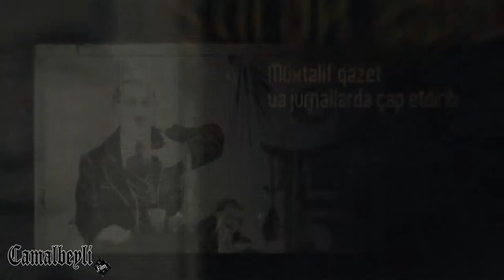Ən gənc nazir (Mustafa bəy Vəkilov)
Mustafa bəy Nadir oğlu Vəkilov 1896-cı ildə sentyabr ayında Azərbaycanın Qazax mahalında anadan olmuşdur. O, Bakı gimnaziyasını bitirərək, 1912-ci ildə Moskva Universitetinin hüquq fakultəsinə daxil olmuş və həmin dövrdən öz doğma xalqının milli – azadlıq mübarizəsində yaxından iştirak etməyə başlamışdır. Mustafa bəyin siyasi dünyagörüşünün formalaşmasında onun əmisi Məmməd Rza Vəkilovun və yaxın qohumu Əlimərdan bəy Topçubaşovun böyük təsiri olmuşdur.1917-ci ilin aprelində Bakıda çağırılmış Qafqaz müsəlmanlarının qurultayında, Kiyevdə ukraynalı professor Qruşevskinin rəhbərliyi altında keçirilmiş qeyri – rus millətlərin qurultayında, mayda isə Rusiya müsəlmanlarının Moskva qurultayında fəal iştirak etmişdir. Onun Bakı mətbuatında aktual siyasi və ictimai hadisələrlə əlaqədar xeyli məqaləsi çap olunmuşdur. M.Vəkilov həmin ildə açılması nəzərdə tutulan Rusiya parlamentinə Azərbaycandan millət vəkili seçilmişdir.Mustafa bəy universitetdə azərbaycanlı tələbələrin həmyerlilər təşkilatının başçılarından biri idi

Doğum tarixi: 1896
Doğum yeri: Salahlı, Qazax (Azərbaycan)
Vəfat tarixi: 1 noyabr 1965 (69yaşında)
Vəfat yeri: Ankara, (Türkiyə)
Təhsili: Moskva Universitetinin hüquq fakültəsi